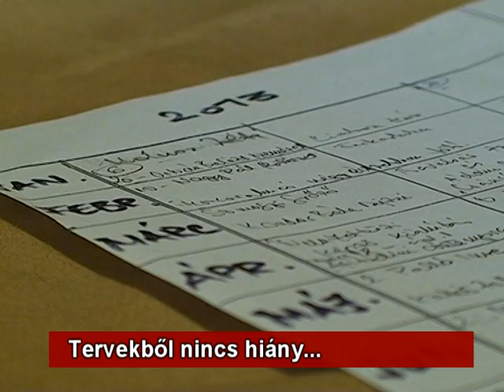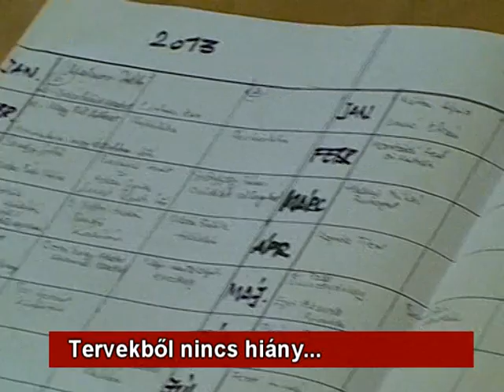Tervekből nincs hiány...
Új és folytatásra váró tervekből sincs hiány a székelyudvarhelyi Művelődési Háznál, mondta az intézmény ideiglenes vezetője, Elekes Gyula, akinek a múlt év végén lejárt szerződését, több más intézményvezetőhöz hasonlóan egyelőre tavaszig hosszabbította meg a fenntartó Polgármesteri Hivatal. Sőt, Elekest az Udvarhely Táncműhely ideiglenes vezetésével is megbízták, miután a szerződések lejártával Miklós Levente korábbi igazgató már nem vállalta ezt a feladatot.